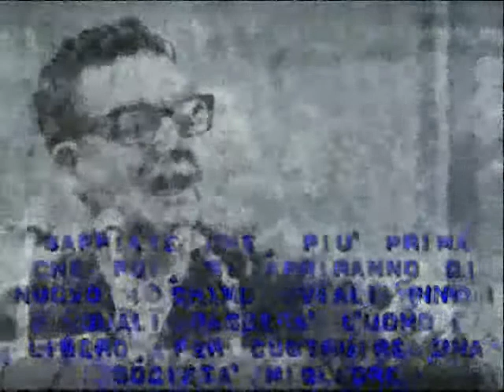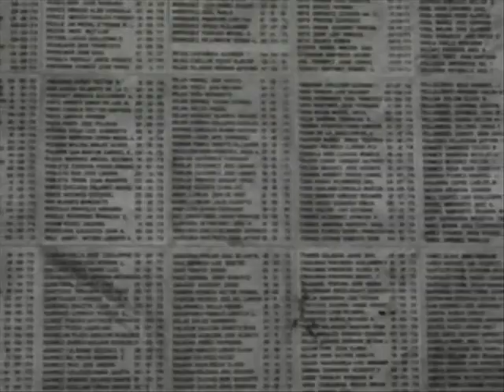Raiz de tu grito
Gruppo MAANPA / Mauro Scipione, Antonello De Lisi, Paolo De Angelis, Giovanna Salvatore, Fabio Plocco. Genere musicale Inti-Illimani, Quilapayun